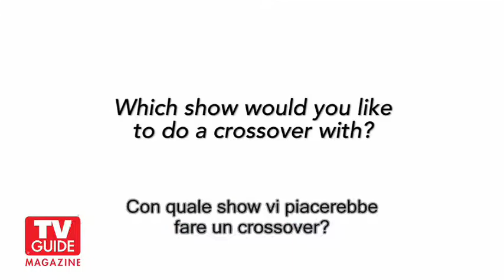Outlander - TVGuide Cover Shoot Behind the Scenes [Sub Ita]